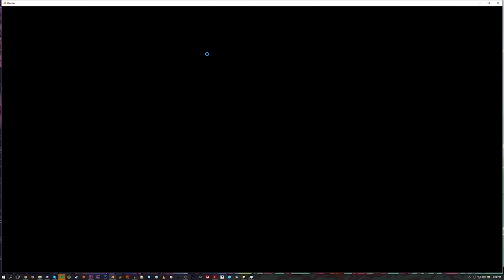AMD "Ryzen" vs FX 8350, i7 5820k, i7 5960x - Blender Benchmark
AMD Ryzen is on par with a $1,000 6900k, but how does it fair against other cpu's? Lets find out using the provided benchmark files from AMD themselves.

We as the toasty bros strive to create content directed to please our viewers. Our passion of tech becomes your passion with every video. Much love